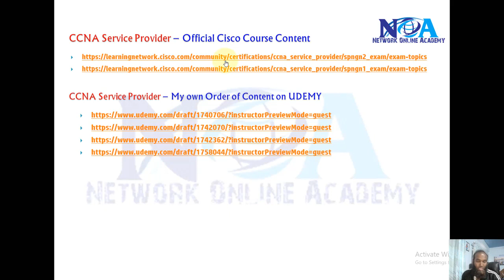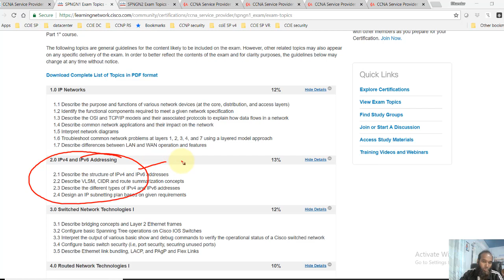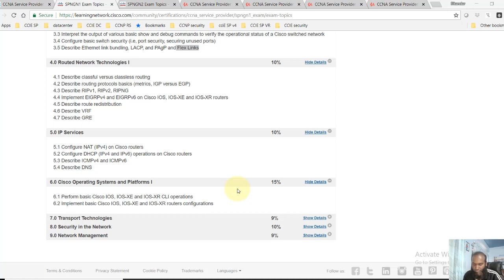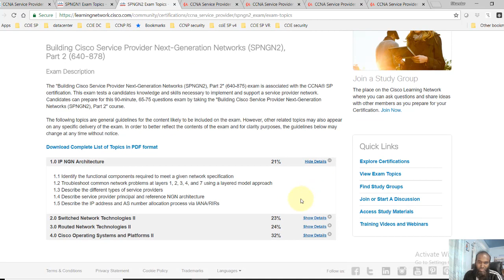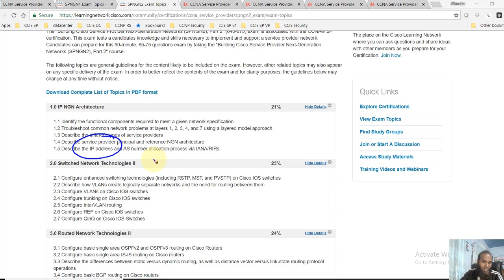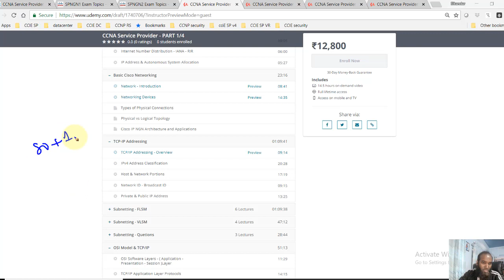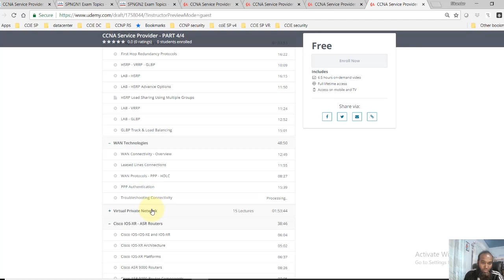CCNA Service Provider - Contents SPNG1 and SPNG2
Alhamdulillah, My New CCNA Service Provider SPNG1 and SPNG2 is now available for online access on udemy platform
This Course covers two papers of CCNA Service Provider exams SPNG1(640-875) and SPNG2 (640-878) in four parts
• 260+ Lectures
• 43 Hours of Content
This Course is designed to prepare CCNA Service Provider Candidates for the exam topics covered in two exams SPNG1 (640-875) and SPNG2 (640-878) .
About Service Providers
• Customers then access the network through their ISP's last-mile infrastructure
• ISP connects to the NSP's backbone.
• An ISP can purchase wholesale bandwidth from an NSP, which provides connectivity for their customers.
Cisco offers dedicated Track on understanding service provider Technologies
• In this course you will get introduced to Cisco Service Provider networks on how they work, configure, implement, Troubleshoot.
• Trained by expert dual CCIE certified with 15 + years of training and working experience in production networks.
• This course start do covers from the Basics of Networking.
• Although I do recommend if you have already done CCNA Routing & Switching will help to finish this course in no time as there are more than 50% of the topics overlap with CCNA Routing & Switching Track.
• Service Provider introduces new devices like understanding IOS-XR ( used in ASR routers) and Metro-Ethernet Switches
• Service Provider Engineer who need to understand how ISP and NSP works
• CCNA SP certification is for service provider network engineers, technicians and designers who focus on the latest in Service Provider industry core networking technologies and trends
• Cisco Channel Partners
Full Course Contents are available on udemy online access